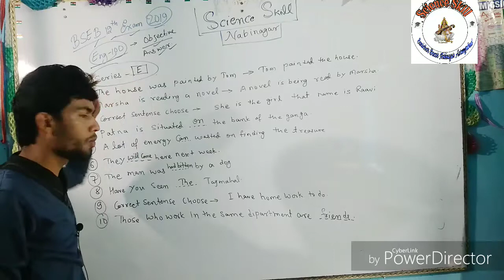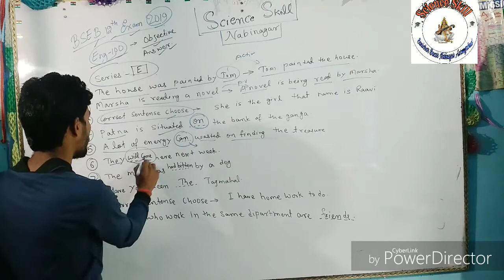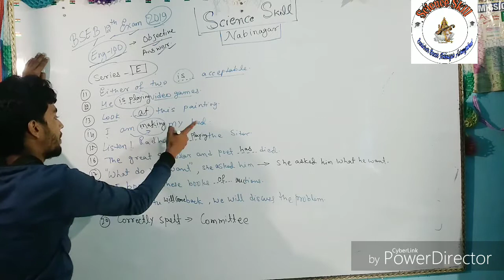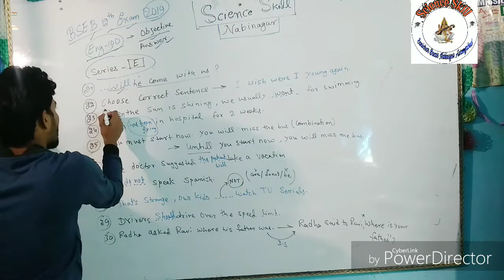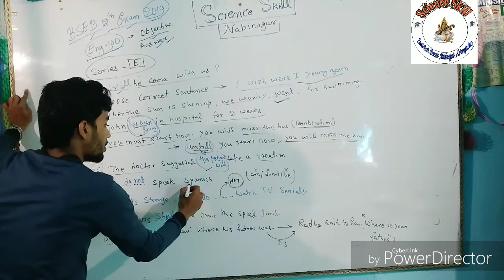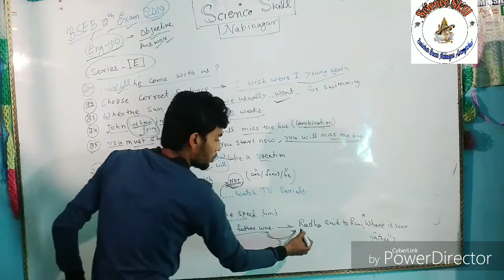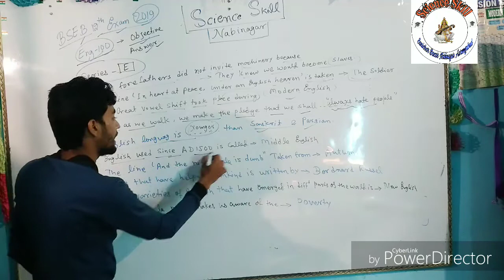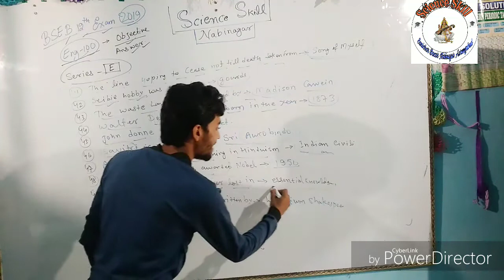BSEB 12th exam Eng-100 of 13/02/2019 ; complete solution of Objective Questions by Vikash Sir